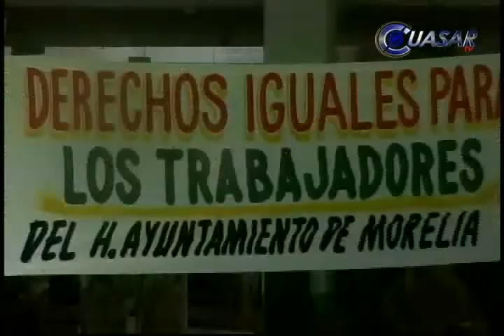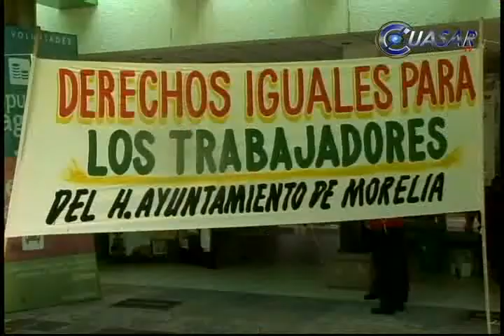Amenaza Sidemm con toma indefinida en oficinas municipales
Integrantes del Sindicato Democrático de Empleados Municipales de Morelia, amenazan con mantener una toma indefinida en las oficinas de Palacio Municipal y Manantiales, si no llegan a un acuerdo con las autoridades del Ayuntamiento...